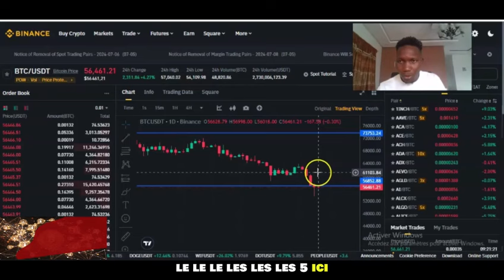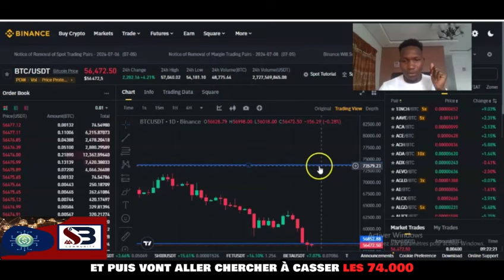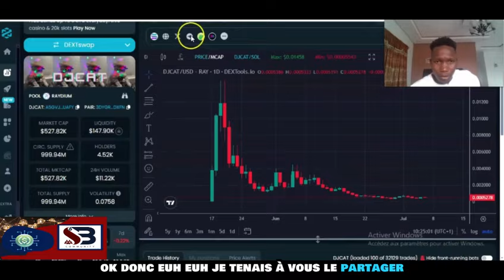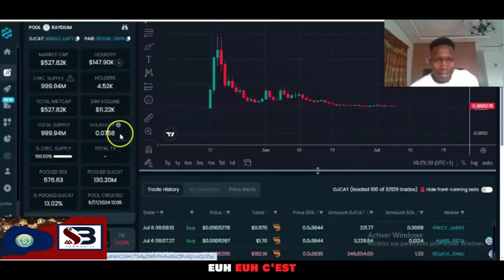cette cryptomonnaie pépite va faire x200 facilement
rejoins sambusiness community en cliquant sur le lien

Je suis Samuel Sawadogo Coach formateur en crypto monnaie, les actions en bourse et meme l'immobilier tokenisé.
NB: je ne suis pas conseillé en investissement ou en finance  .
Je gagne de l’argent grâce aux crypto monnaie ,au trading et aux actions.
pourquoi pas toi ? fais tes propres recherches avant d'investir surtout.

ouvrir un compte sur HUOBI